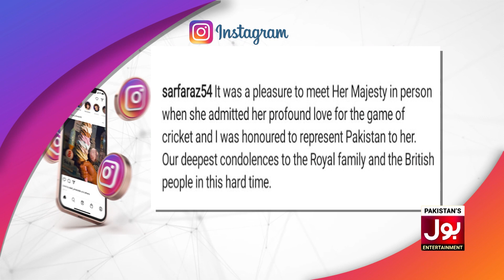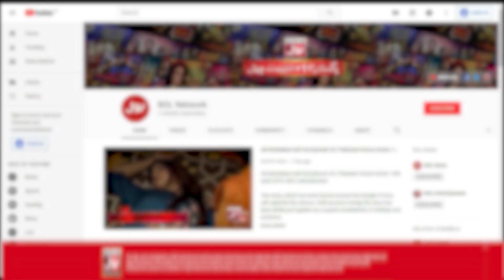Pakistani Celebrities Offers Condolences On Demise Of Queen Elizabeth | Died At Balmoral Aged 96|BOL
Pakistan Offers Condolences On Demise Of Queen Elizabeth | Queen Elizabeth II of Great Britain | Died At Balmoral Aged 96 | BOL Entertainment